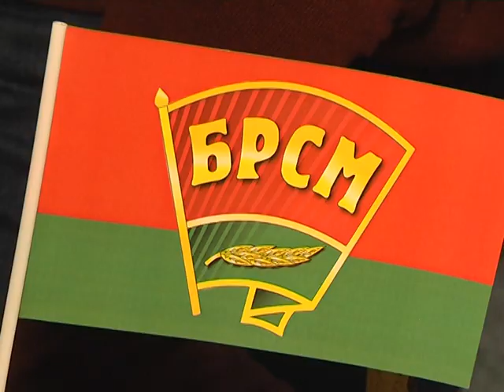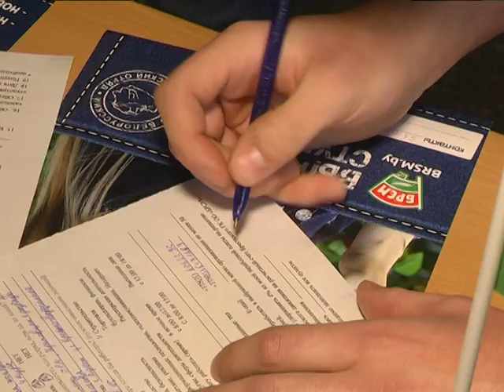2019-02-07 г. Брест. Ярмарка вакансий от БРСМ. Новости на Буг-ТВ.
Тема трудоустройства и занятости населения – по-прежнему в центре внимания. Сегодня – с акцентом на молодежь. В Бресте состоялась очередная ярмарка вакансий, но на этот раз найти рабочее место была возможность у молодых брестчан, пока еще не имеющих опыта работы, но обладающих большим желанием найти  трудоустроиться. Ярмарка вакансий ведущей молодёжной организации города – БРСМ - состоялась в Брестском железнодорожном колледже.